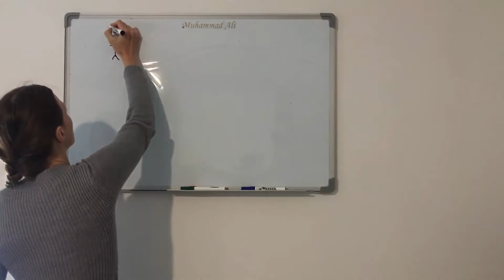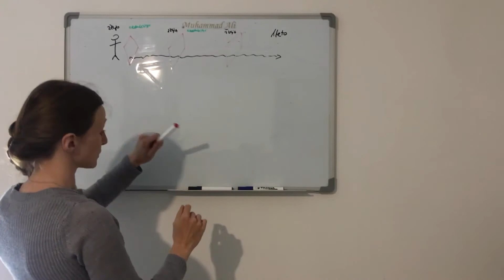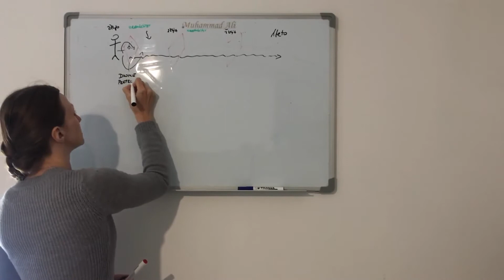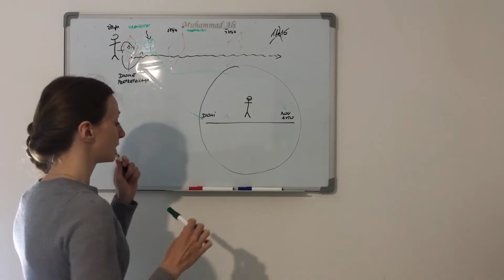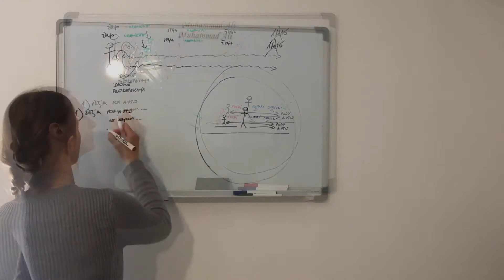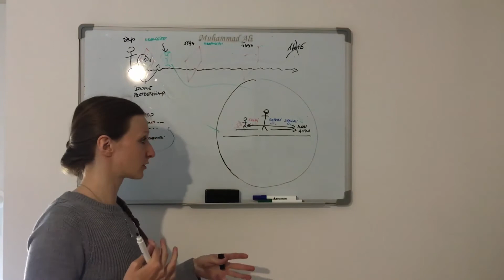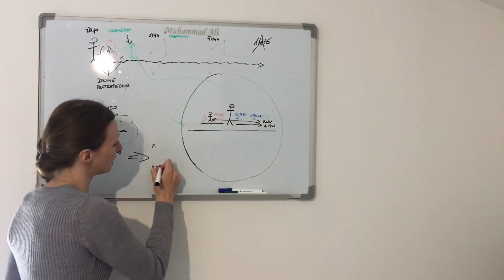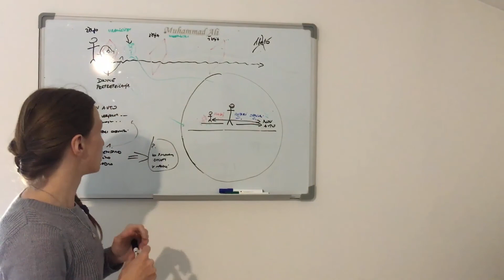Postopek, kako skreiram/uresničim svoje ŽELJE.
𝙋𝙊𝙎𝙏𝙊𝙋𝙀𝙆, 𝙆𝘼𝙆𝙊 𝙐𝙍𝙀𝙎𝙉𝙄Č𝙄𝙈 𝙎𝙑𝙊𝙅𝙀 Ž𝙀𝙇𝙅𝙀 😎🙏
V spodnjem videu, ki si ga lahko pogledaš, sem ti podobneje razložila in narisala postopek uresničevanja želja 💥.
Postopek je v resnici zelo enostaven, saj je kreacija oziroma sokreacija naša narava. Problem je nastal, ker smo si sami s pomočjo družbe nastavili veliko “motilcev”, ki nam onemogočajo pretočnost in kreacijo v naše dobro.
Torej, če bi bili vsak dan pomirjeni in pretočni (bi zaupali, da je vse kot mora biti), bi stvari tekle same po sebi. Stvari, ki jih želim, bi bile ob meni. Potrebe, ki jih želim zadovoljiti, bi bile zadovoljene, še preden bi pomislila, da nekaj potrebujem 🚗🏝👩‍❤‍💋‍👨.
𝙋𝙍𝙄𝙈𝙀𝙍
Če za primer vzamem sebe na premici enega leta, na kateri se mi konstantno pojavljajo različne želje.
Če bi vse teklo tako kot mora, bi živela življenje, dobila željo, ki bi me razveselila, spet živela življenje in prišla do uresničitve. Torej naraven potek, brez dvomov in skrbi, da bi se mi želje uresničile.
𝙆𝙅𝙀 𝙎𝙀 𝙅𝙀 𝙋𝙊𝙏𝙀𝙈 𝙑𝙎𝙀 𝙎𝙆𝙐𝙋𝘼𝙅 𝙕𝘼𝙏𝘼𝙆𝙉𝙄𝙇𝙊, si poglej v videu.